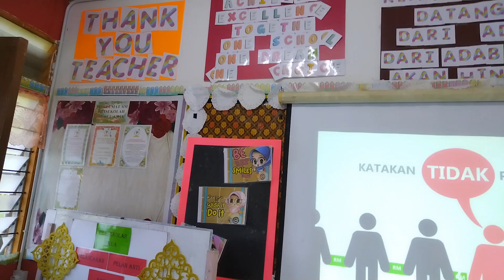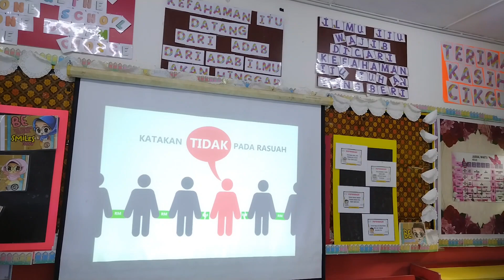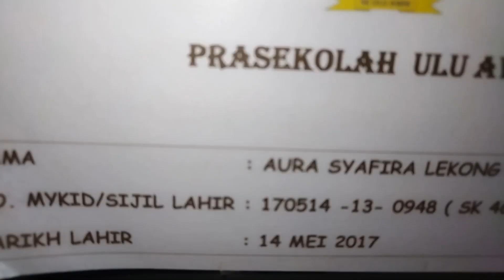PRASEKOLAH SK ULU AWIK